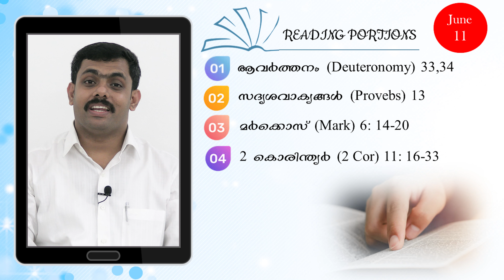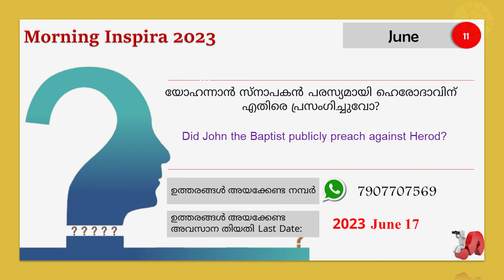Morning Inspira|June 11|Day 162|Johnson Lazar Uppukunnu|Episode 892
June 11
Day - 162
Episode - 892
Johnson Lazar Uppukunnu

1. ആവർത്തനം (Deuteronomy) 33, 34
2. സദൃശവാക്യങ്ങൾ (Proverbs) 13
3. മർക്കൊസ് (Mark) 6: 14-20
4. 2 കൊരിന്ത്യർ (2 Cor) 11: 16 - 33

യോഹന്നാൻ സ്നാപകൻ പരസ്യമായി ഹെരോദാവിന് എതിരെ പ്രസംഗിച്ചുവോ?
Did John the Baptist publicly preach against Herod?

ഉത്തരങ്ങൾ അയക്കേണ്ട ഫോർമാറ്റ്:
Name:
Place
Date:
Answer:

  ശരിയുത്തരങ്ങൾ Right Answers (February 26- March 04)
Feb 26 - മൂന്നു മുഴം - പുറപ്പാട് 27:1 (Three cubits - Exodus 27:1)
Feb 27 - 12 - പുറപ്പാട് 28:21 (12 - Exodus 28:21)
Feb 28 - ഗോതമ്പ് - പുറപ്പാട് 28:21(Wheat - Exodus 28:21)
March 01 - അല്ല ദൈവം നല്കിയ ജ്ഞാനം
കൂടെയുണ്ടായിരുന്നു (No, God-given wisdom was with him)
March 02 - ലേവി - പുറപ്പാട് 32:29 (Levi - Exodus 32:29)
March 03 - ഹോരേബ് പർവ്വതം - പുറപ്പാട് 33:6 (Mount Horeb - Exodus 33:6)

Winners വിജയികൾ
Full Mark (7) - Deepa Viswam Uchakkada, Feba Marcily Malampuzha, Jessy Benny Mookkannoor, Jismy Johnson Odanavattam, Suman Johnson Odanavattam, Mercy Mathew Odanavattam, Ponnamma Raju Banglore, Riya Soni Pampady, Sajitha Kuruvila Puthuppally, Serene Stanley, Malampuzha, Thabitha Jessan Chennai

First Prize (6.5) - Anu Samuel Pampady, Anupama Joe Muvattupuzha, Sonia Sam Palakkad

Second Prize (6) -  Sonia Sam Palakkad
Third Prize (5) Shinto Kulangara Angamaly

വിജയികൾക്ക് അഭിനന്ദനങ്ങൾ